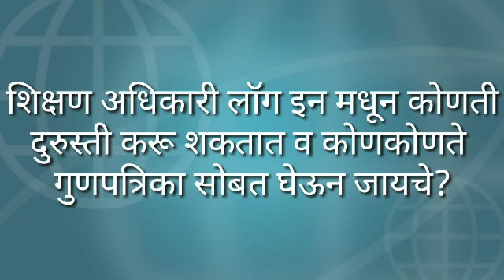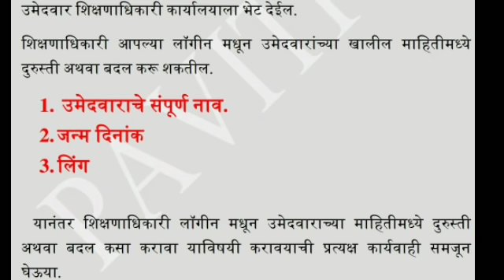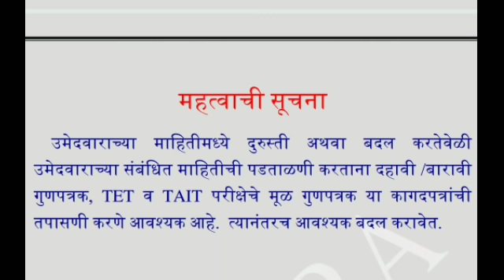PAVITRA portal EO कडे कधी जावे लागेल